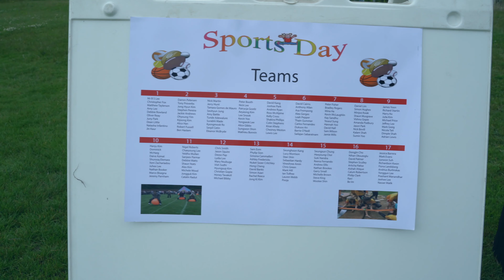LG UK Sports Day 2019 part 2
Our LG UK Sports Day event was to strengthen our team-building, to improve communication, and to have some fun. We wanted everyone out of the office, away from their desks, and fully-involved in some competitive, high-energy activities for an afternoon. It was both a recognition for the hard work put in during the first half of the year, and an incentive to keep the momentum going for the second half of the year.